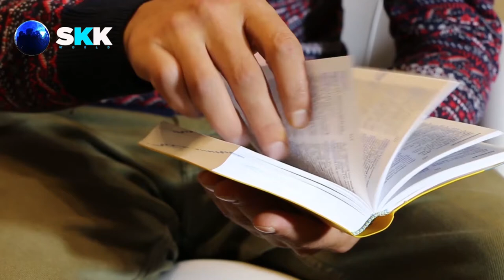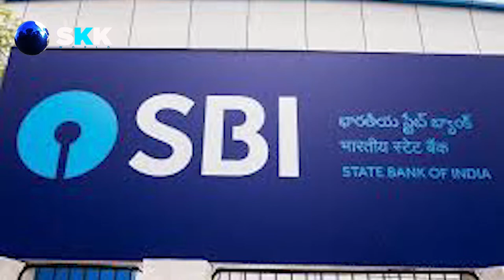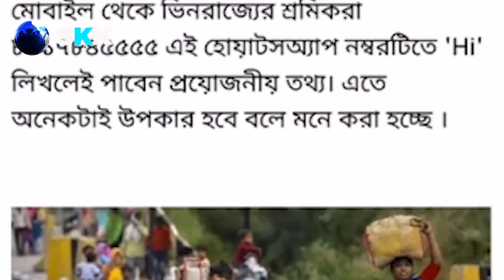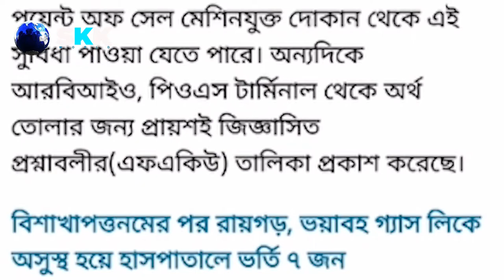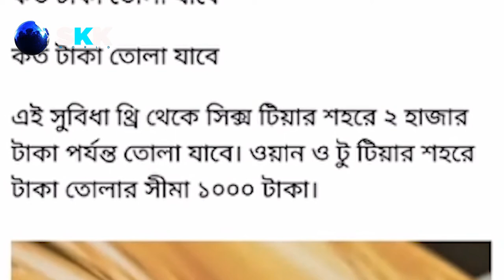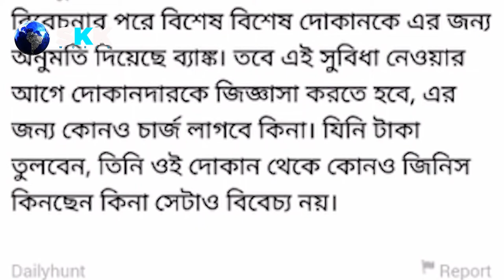ফের কমানো হল স্টেট ব্যাঙ্ক অফ ইন্ডিয়ার রেট অফ ইন্টারেস্ট || পরিযায়ীদের জন্য নতুন এন্ট্রি অ্যাপ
Hello everyone and thanks again for your assistance and help. I love you all. If you are the first visitor! Please subscribe to our youtube channel SKKWORLD.Big Breaking news today in this video I will talk to you about...ফের কমানো হল স্টেট ব্যাঙ্ক অফ ইন্ডিয়ার রেট অফ ইন্টারেস্ট ,পরিযায়ীদের জন্য নতুন এন্ট্রি অ্যাপ,
এটিএম এ না গিয়ে তুলুন নগদ টাকা
Reduction is State Bank of India's Rate of Interest, a new entry app for migrants,
Withdraw cash without going to the ATM

Boya Omnidirectional Lavalier Condenser Microphone
Gorilla Mini Tripod
Digitek DTR 550 LW Tripod (Black)
GoPro HERO7 Black
50MM LENS

skk world
skkworld